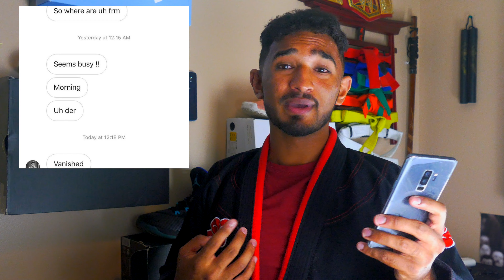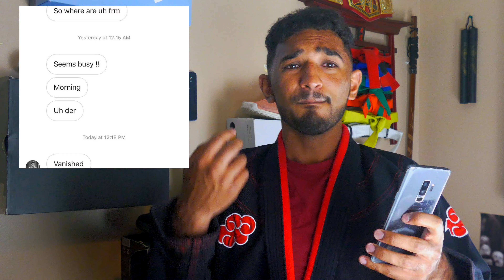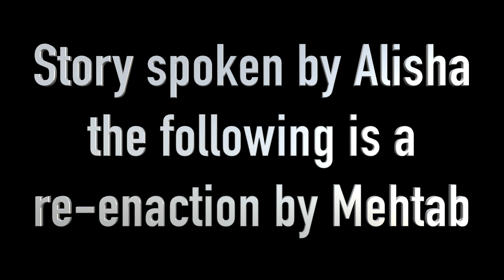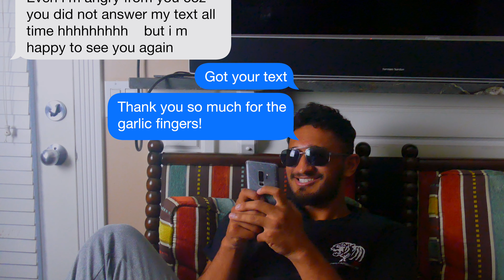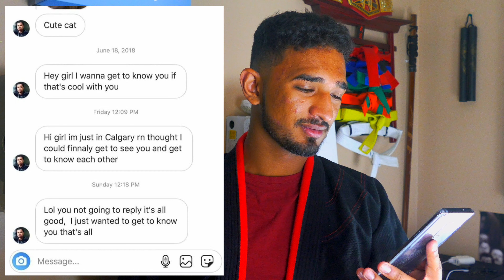Fob Wars 2: The Fobbening (A Cinematic Journey)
Hit up Engineering Education for all your first-year fears

We're back baby with another take on fobs, this time with more of a cinematic take, hope y'all enjoy

Edited by: Mehtab Brar
Filmed by: Mehtab Brar
Written by: Mehtab Brar
Family disappointment: Mehtab Brar